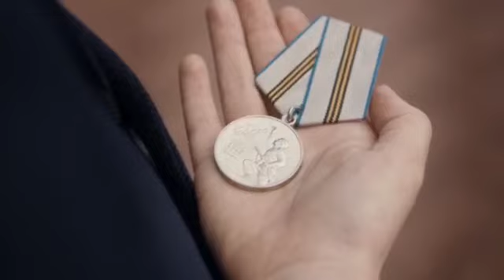Mesajul președintelui, Igor Dodon, cu ocazia Zilei Victoriei